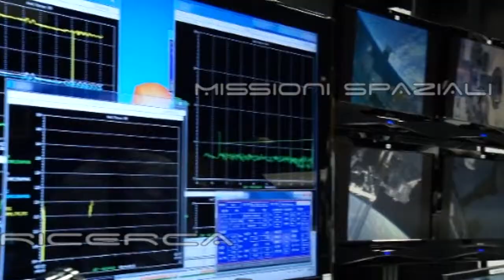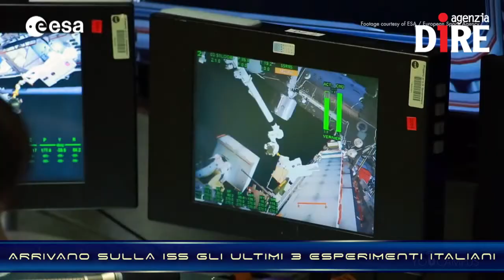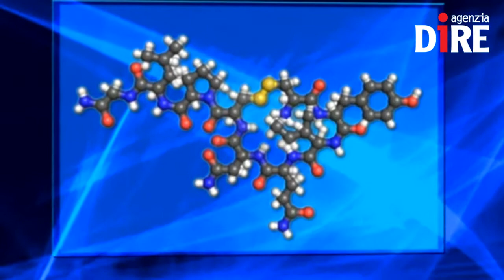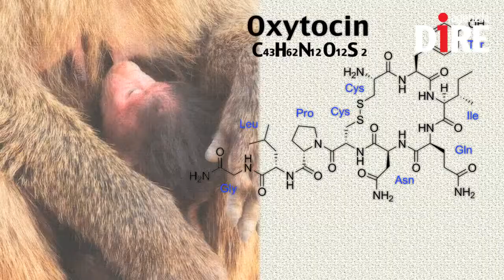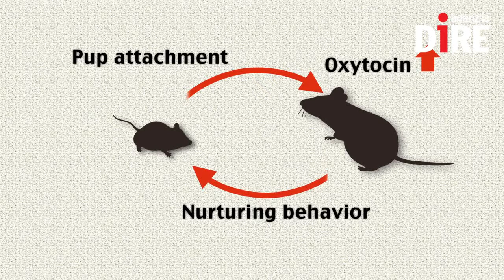Ecco come l'ossitocina trasforma una donna in una mamma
Lo chiamano l'ormone dell'amore perché la sua presenza aumenta vertiginosamente in tutte quelle situazioni che ci fanno stare bene. Parliamo dell'ossitocina, rilasciata dall'ipofisi quando coccoliamo un neonato, o quando una mamma allatta, o ancora quando due innamorati si scambiano effusioni. In generale la produzione di ossitocina è collegata a situazioni di benessere e buonumore.